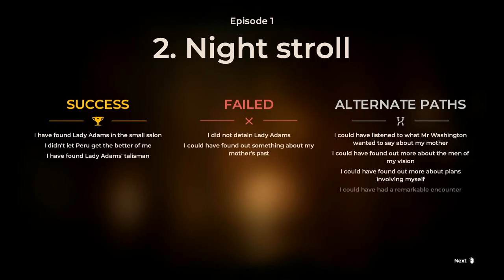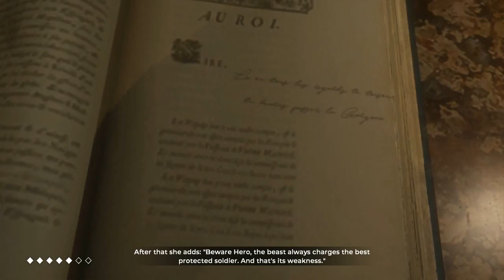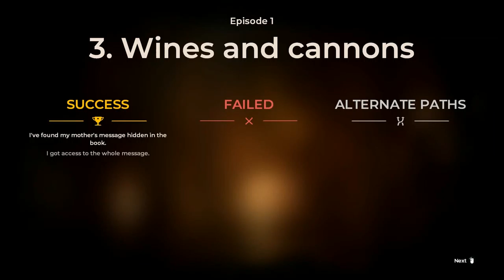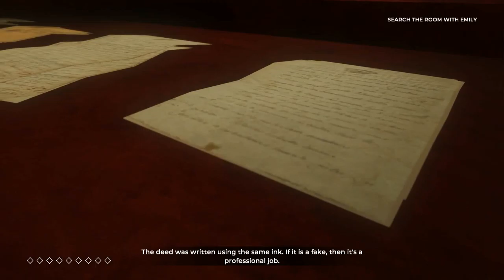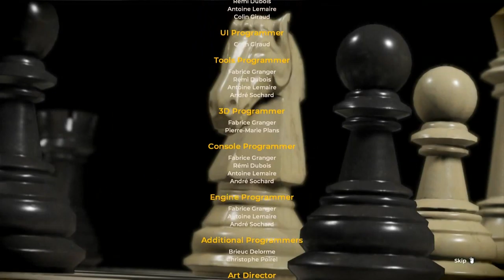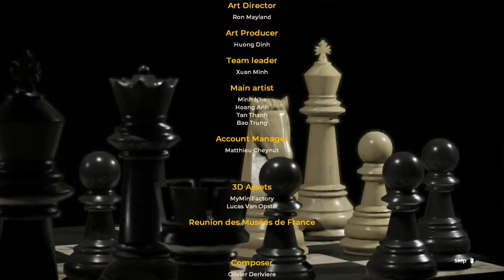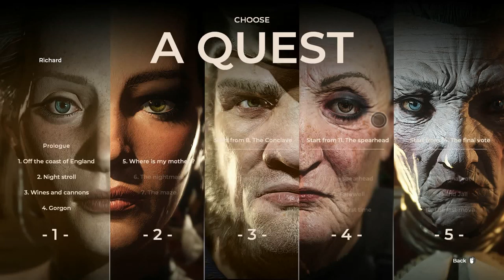The Council - Chp 1: The Mad Ones (Jan 20th, 1793)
This is a game I had almost since it was released. I’ve only watched one person finished the game and another only played the first chapter.

Always wanted to play it personally and wonder what other options gives.

I’ve added as much extra dialogues that does not effect the story choice outcome. Mainly those that extends the lore more or have some humour.

Even some what if moments I added for curiosity.

0:00 Prologue
4:27 Episode 1: Off the coast of England
8:19 1st Vision
16:50 The Wharf
22:15 Letters
27:56 Piaggi (C)
37:02 Choice (Fireplace or Dinner)
47:52 Episode 2: Night stroll
         2nd Vision
52:39 Choice (Distraction or Investigation)
55:06 Peru (C)
1:01:04 Episode 3: Wines & Cannons
1:09:57 Elizabeth's Room
1:16:09 Napoleon's Room
1:22:03 Elizabeth (C)
1:25:30 Servant: GPS
1:30:46 Servant: Manuscript
1:38:22 Napoleon (C)
1:43:09 Episode 4: The Gorgon
1:49:38 The Gallery (Where all eyes...)
1:53:13 Medusa
1:57:32 Ancient Artefacts
2:08:32 Emily (C)
2:13:54 Choice (Elizabeth or Emily)